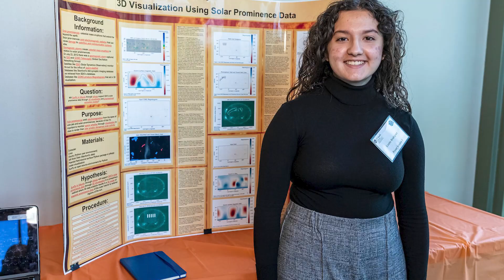Viva Science SA -- Join the Party!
Join the party at Viva Science SA on April 1! A free, family-friendly event with interactive science booths and fun activities. Held at the Witte Museum on Saturday, April 1 from 9am-3pm.

Enjoy a petting zoo, balloon art, and delicious food trucks!